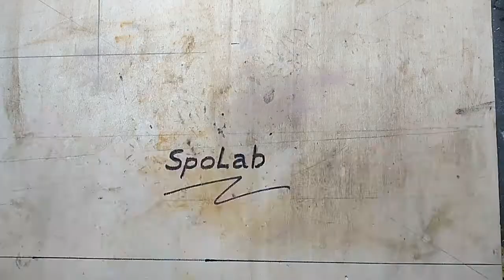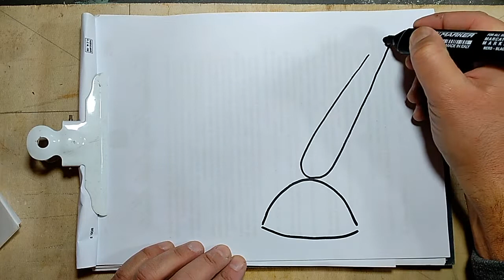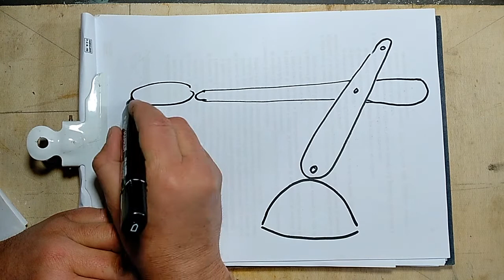Lampada LED USB con base in cemento.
torniamo alle mie creazioni di design, e di nuovo con una lampada da scrivania, seguendo il filone del cemento per manufatti in aggiunta al legno.
Riutilizzo un mio vecchio progetto, il meccano di legno che ho fatto circa tre anni fa, che ora mio figlio non usa più, per farci il braccio. La testa con un led recuperato da una lampada frontale rotta (al solito le batterie) ed altri pezzi recuperati.

Di seguito i miei vecchi video che cito in questo progetto e che potete tornare a vedere:

merchandising
il mio negozio su Teespring: